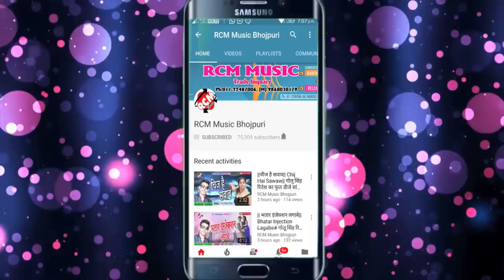आ गया Deepak Dildar का फाडू रोमांटिक वीडियो नये अंदाज में ||सेज वाला एज नईखे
Title: Sej Wala Age Naikhe
Singer: Deepak Dildar, Anita Siwani
Lable: RCM Music
Lyrics:  Jahid Akhatar
Video Director:  Sanjiv Kumar
DOP:  Arun Tyagi